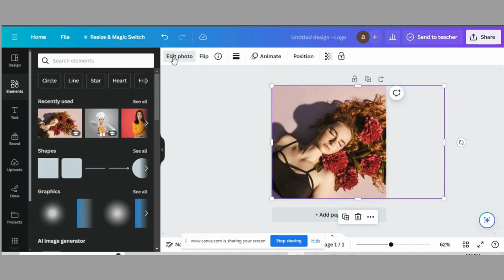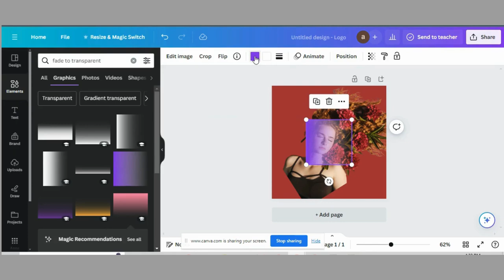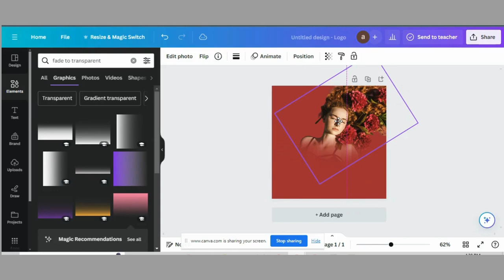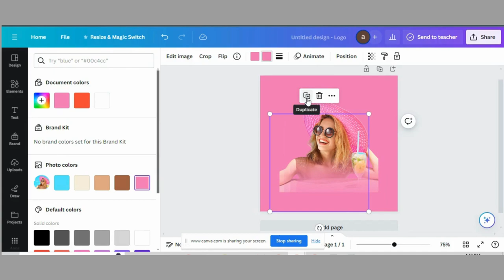How To Do Photos: Mastering Edge Blending in Canva!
"🖌️✨ Seamless Perfection: Mastering Photo Edges in Canva! 📸 Uncover the secrets of professional photo editing as we guide you through the art of blending edges effortlessly in Canva. Join us in this comprehensive tutorial to discover step-by-step techniques on achieving flawless transitions and creating a harmonious visual appeal in your photos. Whether you're a design enthusiast, content creator, or simply looking to enhance your photo editing skills, this tutorial is your go-to resource. 🌟🎨 canvatutorial photoediting designtips "